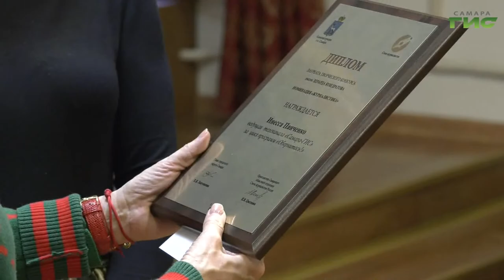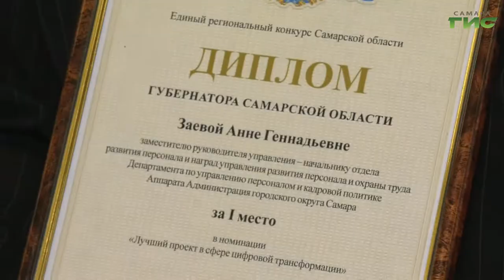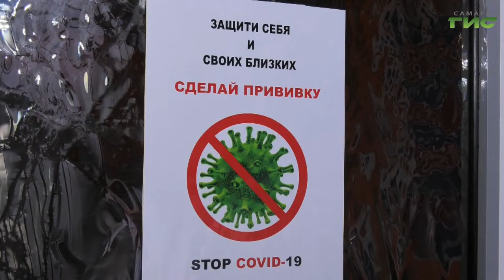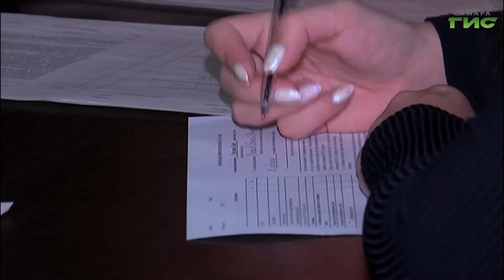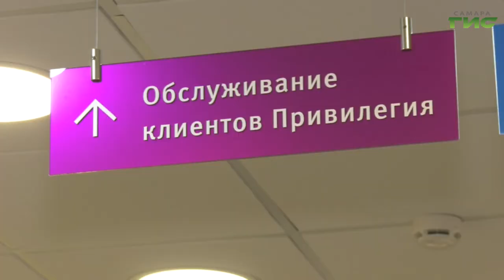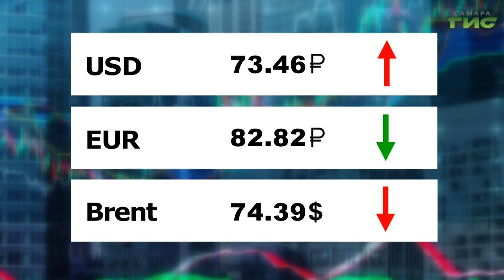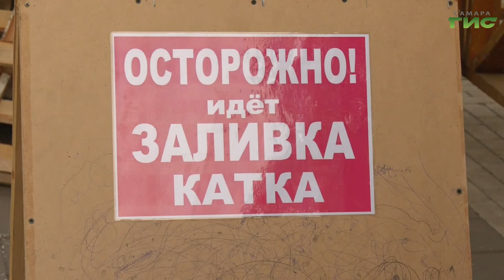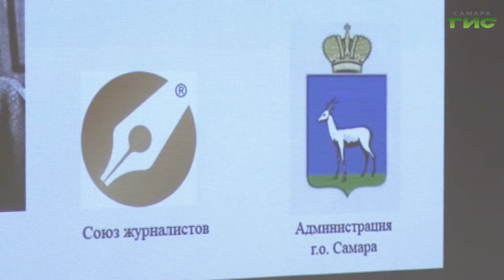"События" от 14.12.2021 (вечер)